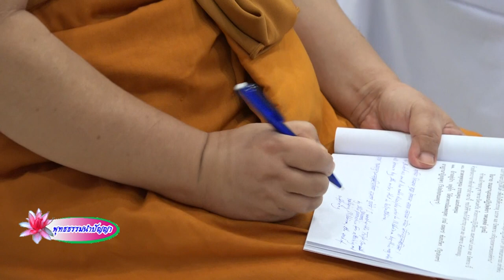พุทธธรรมนำปัญญา สังคมแห่งสันติ 8 กันยายน 61